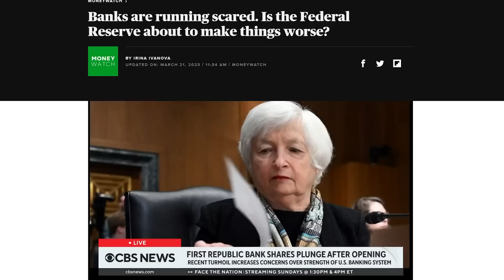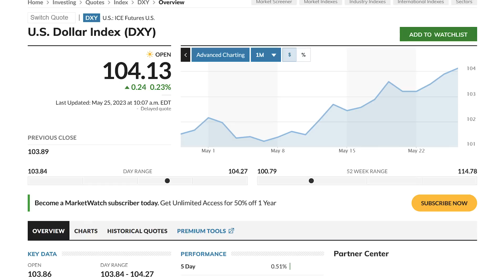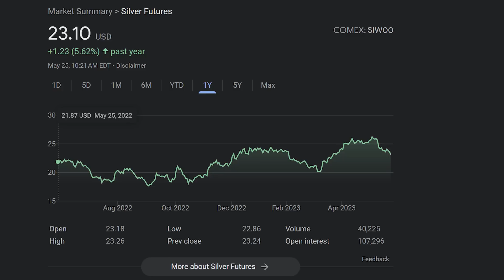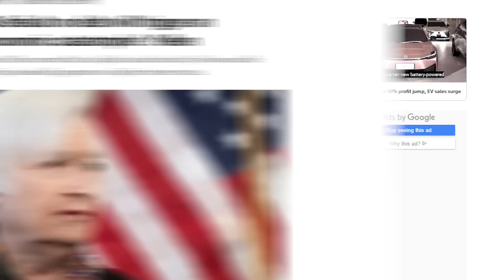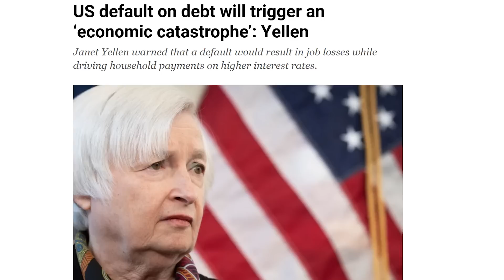Banking Crisis is Around the Corner: Silver & Gold Going Higher?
Joining us today is Thomas Parilla, president of Parilla Investment Group, discussing the current state of the market and its impact on silver and gold. Thomas addresses the dilemma faced by the Federal Reserve and the potential consequences of their decision to raise interest rates. Furthermore, we discuss the industrial demand for silver, particularly in electric vehicles, and predicts a potential supply shortage. He advises investors to focus on junior mining companies proving their mineral assets, as they may attract mergers and acquisitions.